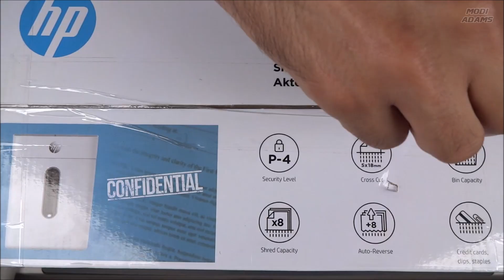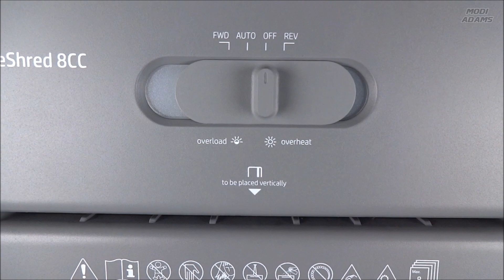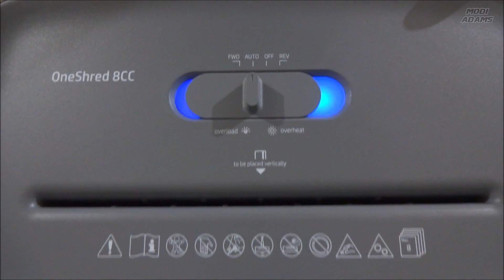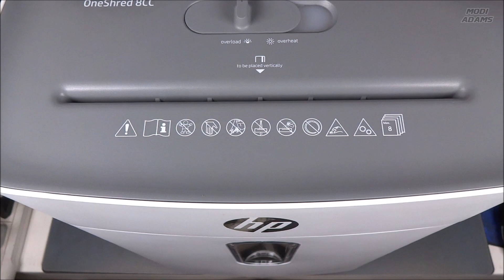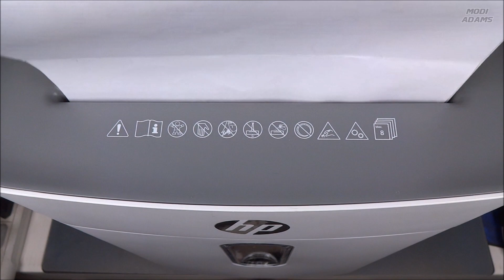HP OneShred 8CC Shredder Cross Cut 2801 Unboxing & Tryout (ASMR)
Taking a closer look at the basic home and small office shredder OneShred 8CC 2801 from HP with a high security level P-4 Cross Cut and testing it.

Some Specs:
- Cut Type: Cross Cut
- Capacity: 15 Liters
- Standard Sheet Capacity: 8
- Power Source: Corded Electric
- Item Dimensions: D x W x H 19D x 32W x 41.6H cm
- Noise Level: 68 dB
Item Weight: approx. 5 KG